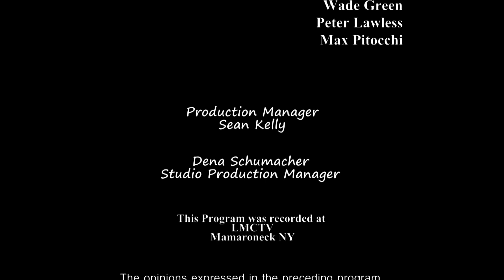Jason Abrams The Way to Go Episode 239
Jason Abrams is the Special Guest and Alan Bendich is the Host of  "The Way To Go".   Enjoy!! 2/21/2020  The Way to Go  An Alan  Bendich (Producer) Video- all others not authorized to distribute / market / purchase traffic / or any other invalid activities. Enjoy!